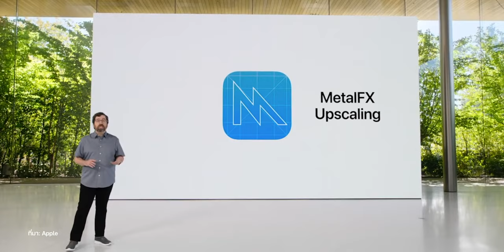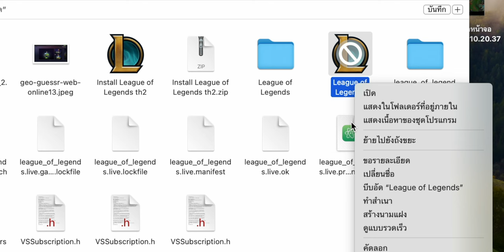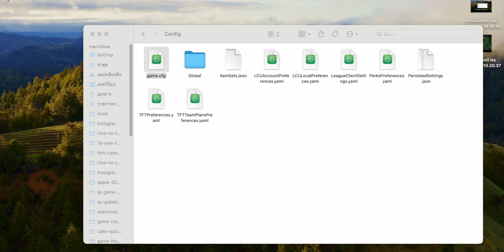เพิ่ม FPS เกม LOL ด้วย MetalFX บน Mac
เคยเป็นไหม?​ เล่น LOL บน Mac แล้ว FPS น้อย เล่นไม่ลื่น คลิปนี้มีทริคเล็ก ๆ ที่จะช่วยเพิ่ม FPS ในเกมมาบอก
00:00 - เกริ่นนำ
00:27 - FPS ก่อนตั้งค่า
02:19 - MetalFX คืออะไร
03:13 - วิธีการตั้งค่า
04:49 - FPS หลังตั้งค่า
05:24 - ส่งท้าย

อวดคอมใหม่ สเปคเล่นเกม สตรีม โหด ๆ ลองทายกันว่าเครื่องนี้ราคาเท่าไหร่?

สอนลง The Sims 4 ใน Mac พร้อมวิธีลง Mods ง่าย ๆ

The Night is Grey EP.1 เด็กน้อยคนนี้เป็นใครกันนะ?

ลองเล่น Erin ฮีโร่ใหม่ ROV วิธีเล่น ออกของ ทำอย่างไร?